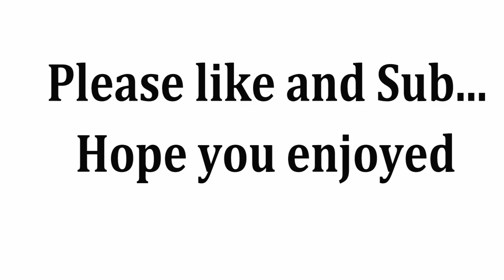MW3 OCE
Hope you enjoyed. its my first attempt at an oce